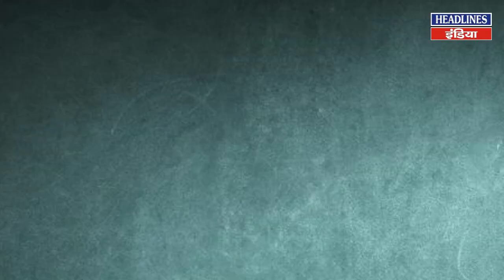दिल्ली के नगर निगम चुनाव में केजरीवाल की खुली पोल मस्जिद के बाहर बोल पड़े मुस्लिम | Headlines India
दिल्ली के नगर निगम चुनाव में केजरीवाल की खुली पोल मस्जिद के बाहर बोल पड़े मुस्लिम